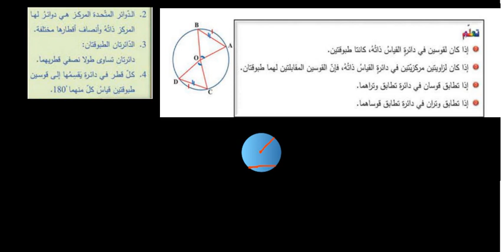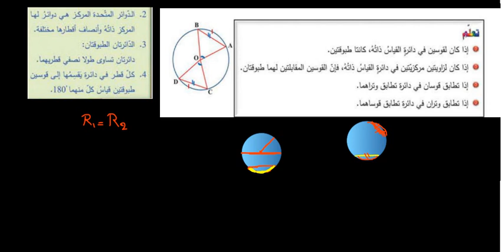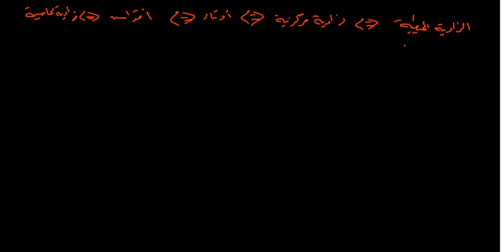الاقواس في الدائرة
الدائرة
الاقواس الدائرية